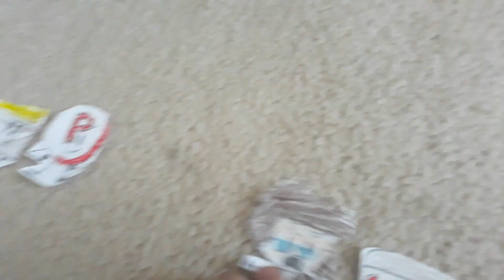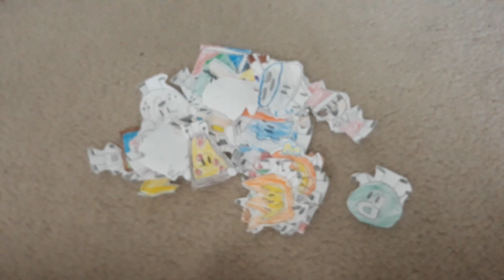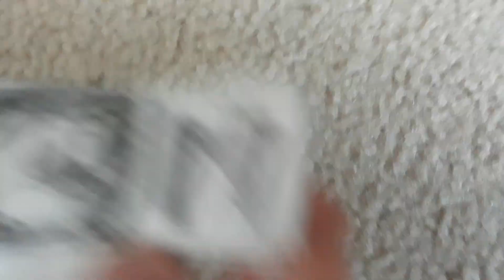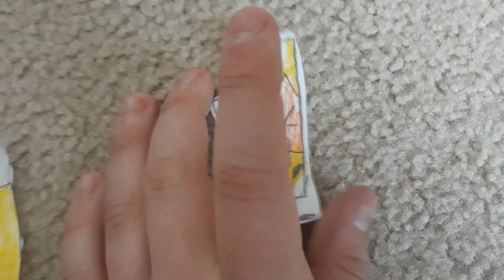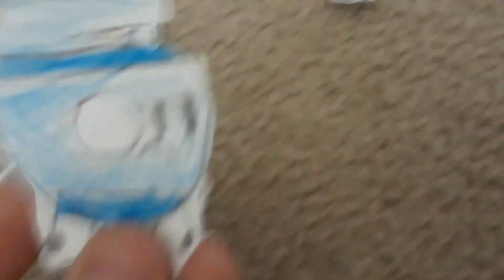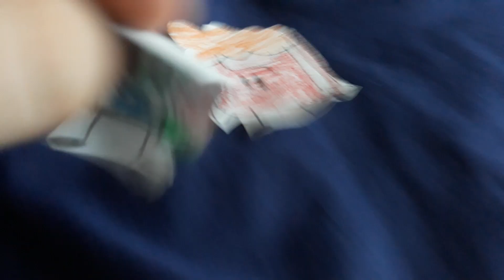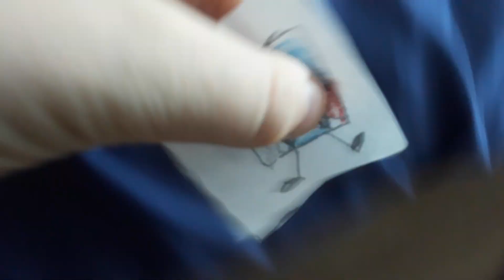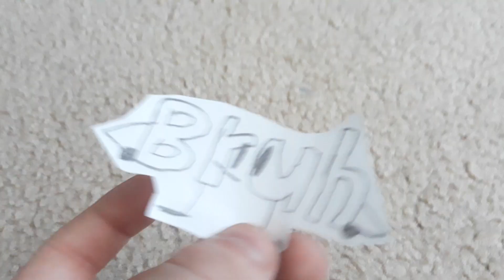OISB 1: The Big Jump